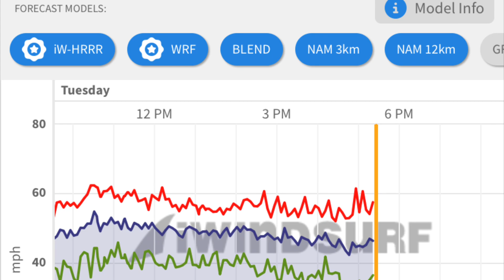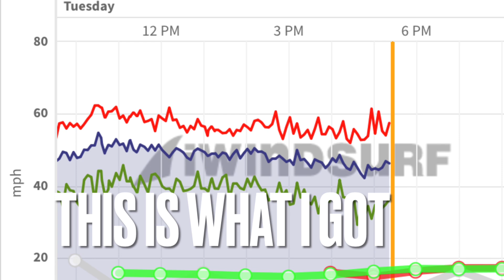11/28/23 60+ mph gusts 3.7 Goya Dusk Patrol Easterlies vtg Mistral Screamer Windsurfing Gorge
I was up for elder abuse. Of the forearm cramp kind. 1st time using my Kokatats and by the time I got my go pro to function correctly I had enough reaches to make my forearms swollen like a balloon. I will acclimate in time. 1st time using my Drysuit as well. What a crazy mix I threw together in haste the screamer & 3.7. Thinking from searching weather data it was going to be much lighter (4.7) I felt the screamer would be fun with plenty of floatation. At times I did not know which was the screamer, me or the board? Fun old bombproof historical working relic. Original footstraps in pristine condition. Tried to get a late forecasted session of relaxation but Dalton Point did not co operate with any of the 3 forecasters I use. I actually was chasing lighter wind within 30 mins of my house and failed. If I thot the wind was going to stay up like this I would have drug out my 7’6” Gorge Animal Bonzer for Pete’s sake. Just made around 6 or 7 short runs as i forgot my pfd. But , in my defense I did not burp the drysuit so I floated like the Michelin man once submerged. All the air gets compressed around my legs and lower torso an I inflate rather nicely. This was not a 100 liter day. I got a kind lecture from one of my sailing buddies but went out anyways and a not so kind disciplinary text message from my favorite finners. I exercised caution though and even  listening to my PT for once and wore the ASO brace on the ankle. The gusts were too strong on the outside and made 0 of my jibes but as always enjoyed feeling the power of the wind having its way. My Go pro malfunctioned and would not record but a few seconds and then turn off for most of the afternoon and after messing with it finally got it to work close to the end of the day so at least got a little something filmed out there. Too Dark Park. Ran out of daylight because had to work a good part of the day (and stupid daylight savings...(daylight lost really). On the inside I was fine, after that, forget about it. Had a setback in the ankle recovery process because I pushed too fast too hard and just slowed down the process. Lesson: give yourself time to heal :) If your north of 60 anyway. I used to heal very fast from injuries but the last 10 yrs , not so much. Today, I was at the mercy of what Dalton does, whatever Dalton feels like doing. Dalton Won again but a stepping stone to higher wind. Sovereignty of the wind. As the old saying goes from back east: If you get up on a plane- don’t complain. Looking forward to 110% sooner rather than later. Delayed gratification can be a good thing.